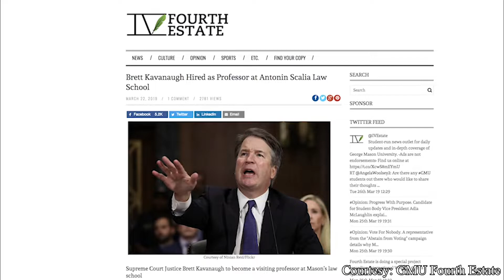Mason Cable Night Show S2 E9 - Kavanaugh Remarks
Join Cody and President Cabrera as they discuss the recent decision to hire Brett Kavanaugh at George Mason University.

CREW
Production
Angelique Arintok
Cruz Sanchez

Host & Editor Cody Borden

MASON CABLE NETWORK 2019